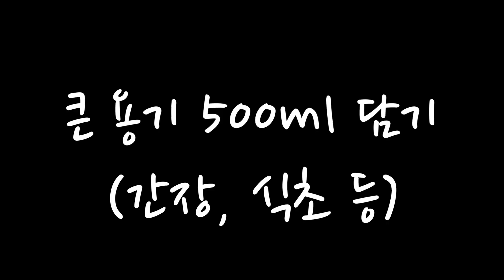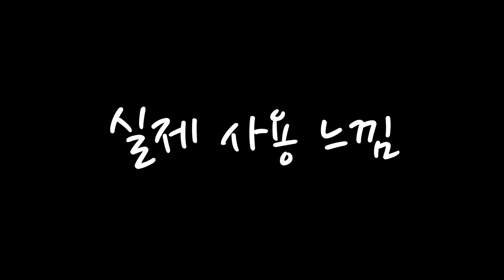소스 소분 저만의 노하우로 소분하기 how do i organize my kitchen bottles 소스소분하기 / 유통기한 라벨/ 라벨지 스티커 붙이기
저만의 노하우로 소스소분 해보았어요

소스통 소분할 때는 입구가 넓은 소스용기를 사용하세요

소스,양념 등 소분하실 때 라벨 사용해보시고 혹시 유통기한이 필요 없는 식재료나 냉동실에 넣어둘 것들은 재료 손질한 날짜를 적어주세요
양념통,소스통,냉장고정리용기,납작이등 정말 다양하게 활용하실 수 있어요

잘 활용하셔서 식재료 낭비 막고 가족 건강까지 챙겨보아요